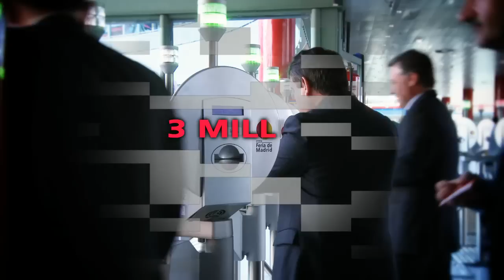IFEMA-Feria de Madrid (English)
International Business Center: 200,000 sq. m of exhibition space, 80 annual trade fairs and 400 events, 35,000 exhibiting companies, 12 halls, DC AREA, Halls 12 and 14 for fashion and lifestyle events, 2 congress centers, 2 auditoriums. easy access: taxi, bus, underground. 3km from the Airport- 3 million visitors a year. English text